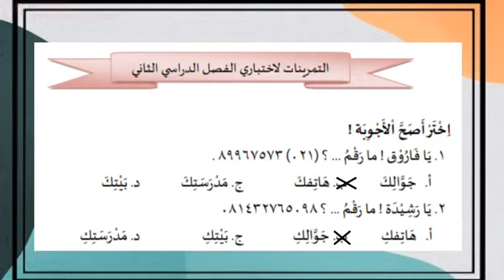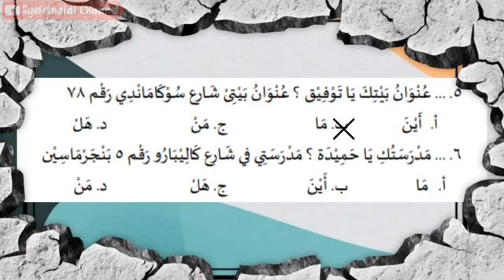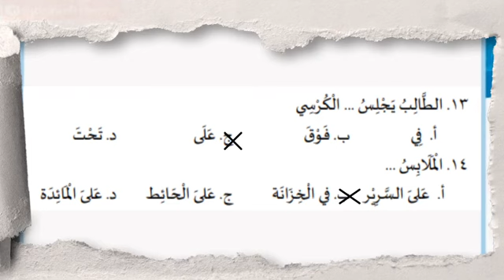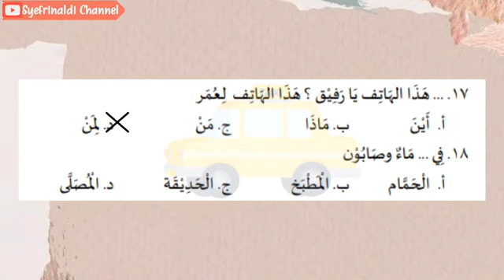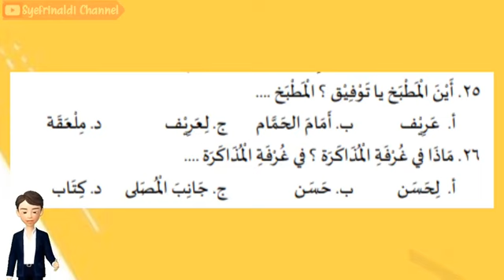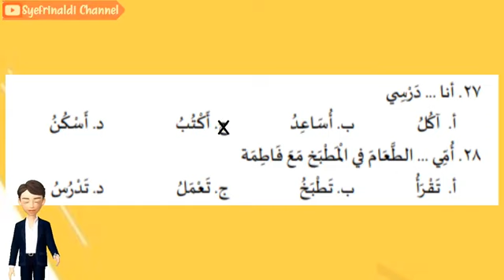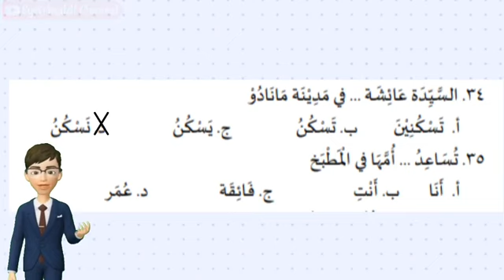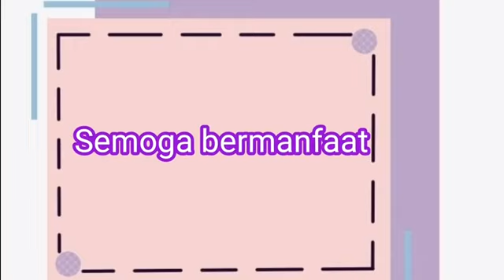LATIHAN SOAL BAHASA ARAB PAT/UJIAN AKHIR KELAS 7 SEMESTER 2 BESERTA JAWABAN !!!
dalam video ini kita akan membahas soal latihan yang ada di buku paket bahasa Arab kelas 7 terbitan Kemenag tahun 2020 berdasarkan KMA 183!!